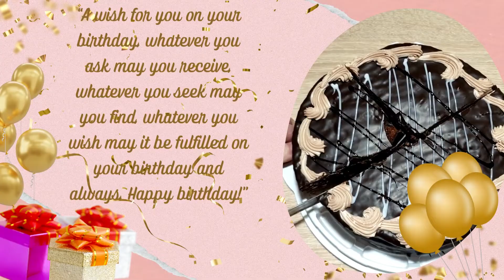Happy Birthday To You With Quotes🎂🎂 | Birthday Wishes Quotes❤️❤️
This traditional Happy Birthday Song video from "Birth To Wishes" is sure to create a lot of excitement in every birthday.

HAPPY Birthday Song – Happy Birthday to You